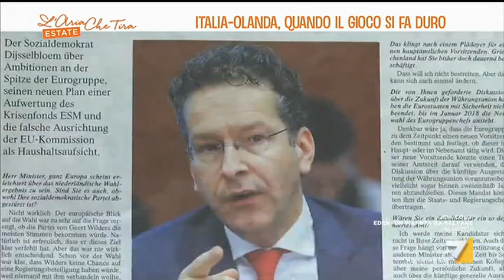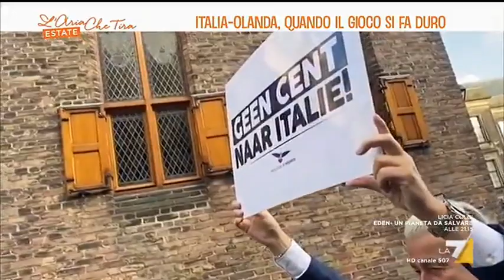Italia - Olanda, quando il gioco si fa duro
In principio fu il calcio, era la semifinale degli Europei del 2000 e il cucchiaio di Francesco Totti costò agli olandesi l'accesso all'ultima sfida che li avrebbe potuti portare alla vittoria. Servizio di Giulia Carrarini